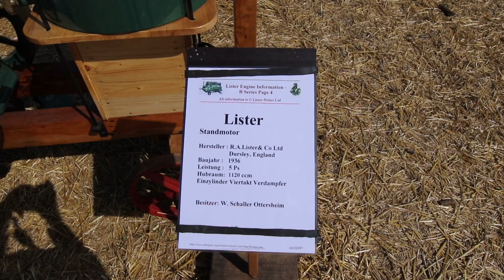14 ème rencontre de tracteurs d'époque. Tracteur Traffa Hattstatt en Alsace 68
14 ème rencontre de tracteurs d'époque. Tracteur Traffa Hattstatt en Alsace 68